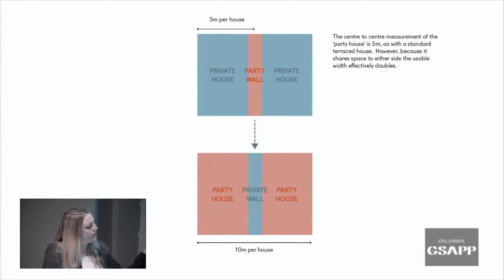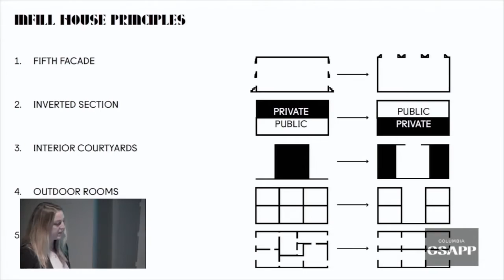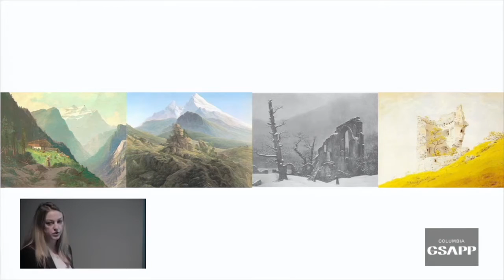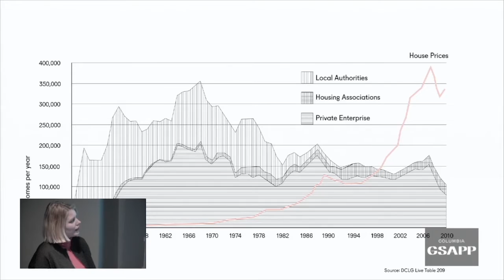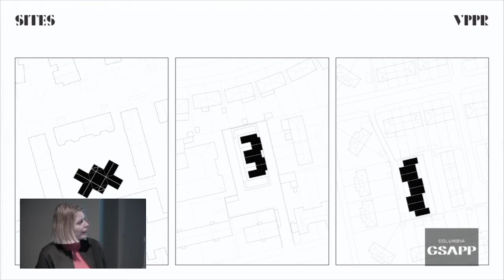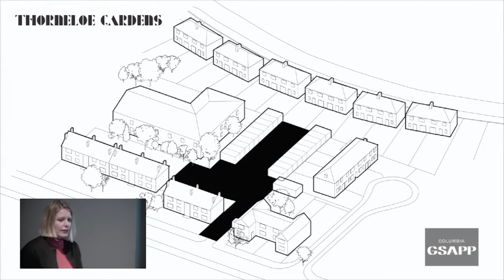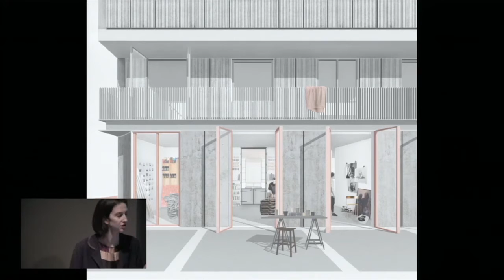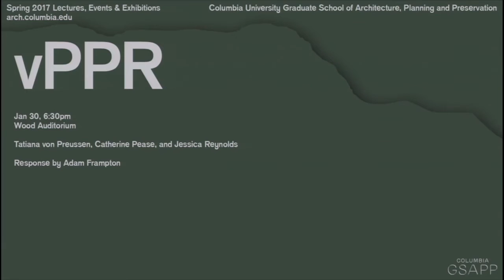vPPR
Tatiana von Preussen (M.Arch '07), Catherine Pease, and Jessica Reynolds
Response by Adam Frampton

The award-winning practice vPPR Architects was founded in 2009 by Tatiana von Preussen, Catherine Pease and Jessica Reynolds. Known for bold designs that work intelligently in complex locations and inspired by design from both the UK and the US, vPPR believes that architecture can and should be brave through simple, honest clarity, while responding to local history and context. The firm designs buildings that find opportunities in constraints, responding with elegant yet striking forms that playfully negotiate between private and communal spaces.

Working in the UK and abroad, projects that range from urban masterplans to private houses, from the cultural to the commercial. Universal principles can be applied across sectors, helping to reinvent building types to suit modern life. Housing is a particular specialty, particularly in facing the challenge of building on highly constrained infill sites, the only land left within London’s dense fabric.

The studio operates under the belief in the continual crossover between art and architecture, seeking creative solutions that strengthen communities, no matter how large or small.